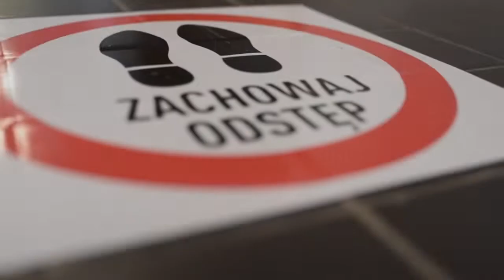Uniwersytet w czasach pandemii - zaproszenie na konferencję online!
Pandemie są bezpośrednim zagrożeniem zdrowia i życia, ale także oddziałują pośrednio na wiele obszarów otoczenia człowieka powodując historyczne zmiany cywilizacyjne. Tylko upływ czasu pokaże, czy zmiany spowodowane pandemią koronawirusa będą długotrwałe oraz czy jej konsekwencje nie wywołają szerszych zjawisk społecznych i przyrodniczych. O problemach w czasach pandemii w tak szerokim kontekście dyskutować będą uczestnicy zdalnej konferencji "Uniwersytet w czasach pandemii: nauka, dydaktyka, administracja" organizowanej przez Uniwersytet Przyrodniczy w Poznaniu.